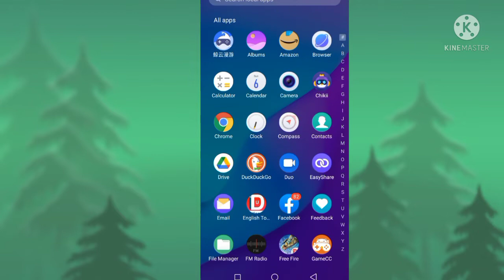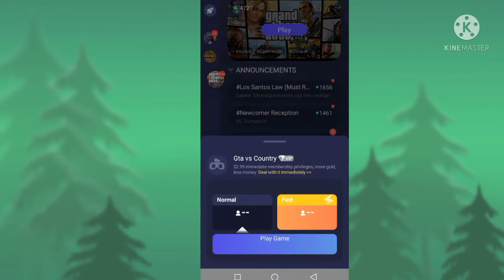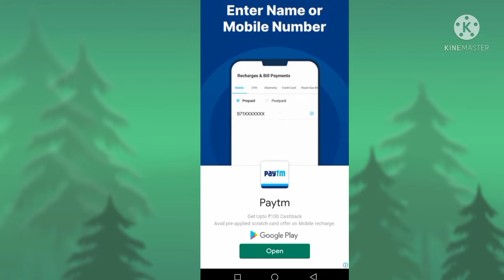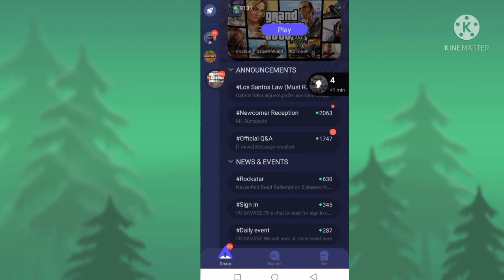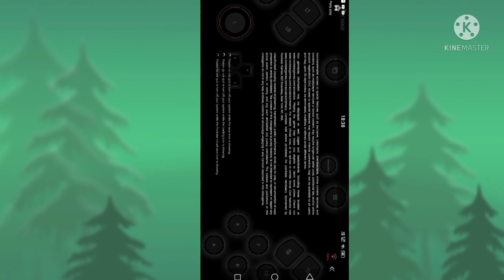chikii queue Skip Trick | How to skip queue in chikii | chikii no queue | chikii less queue trick